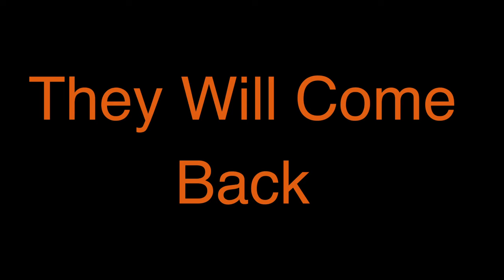Willy’s Wonderland 2: The VR System Official Trailer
Credit: Bugmaster06

Yuko Belongs To Anna The FenecFox

Peddles Belongs To Logan Russo